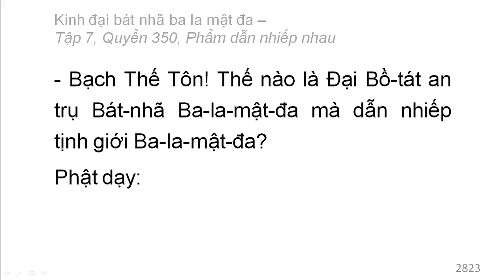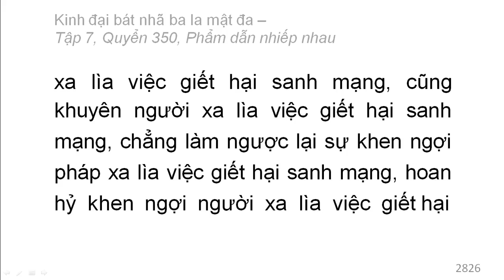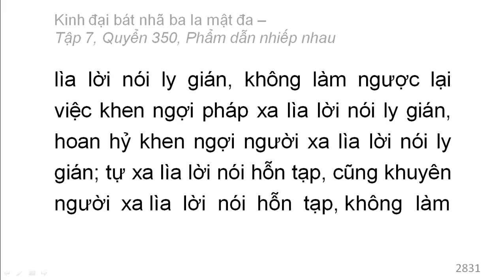Quyển 350: Kinh đại bát nhã ba la mật đa - Phẩm dẫn nhiếp nhau (rất hay) (350/600) (8)